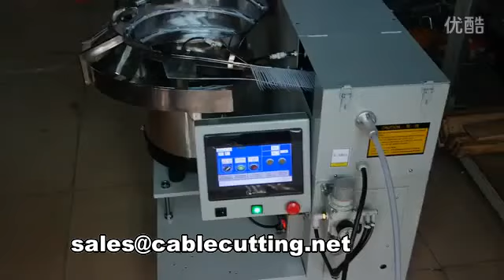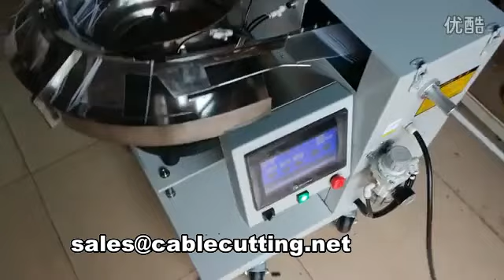Handheld Nylon Cable Tie Machine WPM-2502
Professional production of wire harness processing equipment has more than 20 years, customers benefit from the world,
Our main products: are wire coiling machines, wire binding machines, wire stripping machines, wire cutting machines,  terminal crimping machines, tube cutting machines, tape wrapping machines, etc.